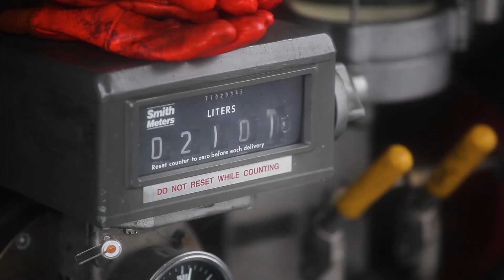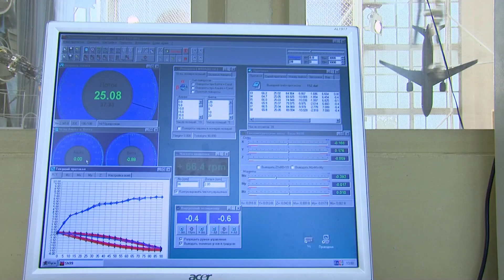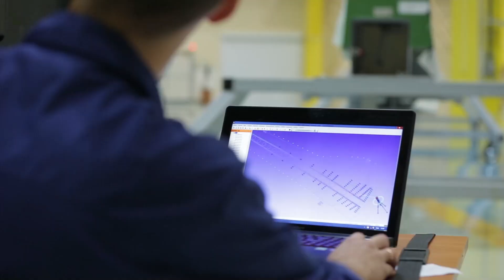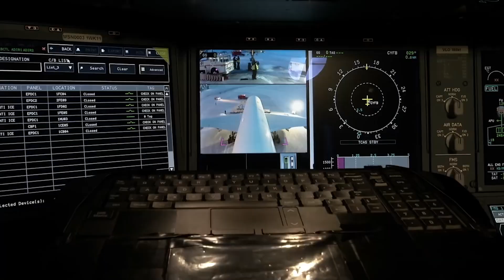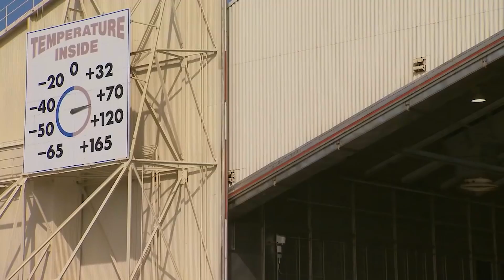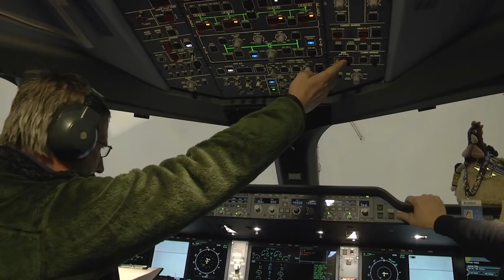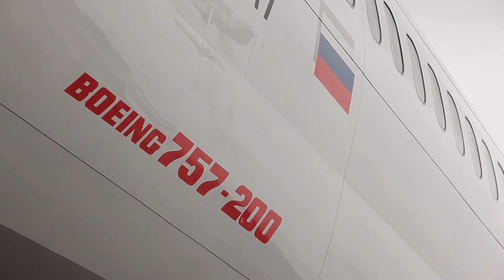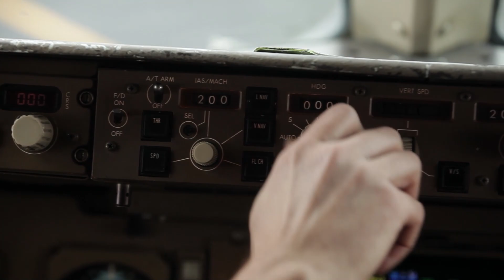Secrets Of Aircraft Engineering You Probably Didn't Know